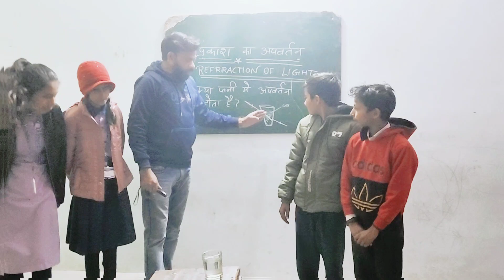प्रकाश का अपवर्तन 🥤🕯️💡🔦 REFRACTION OF LIGHT